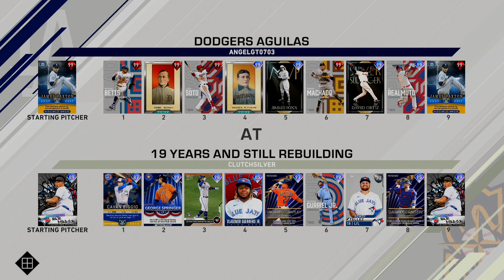i USED the NEW BLUE JAYS team in RANKED SEASONS.. Journey to World Series EP 18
Today we build a team in ranked seasons using Blue Jays players in MLB The Show 20. This includes George Springer, Kirby Yates, and Michael Brantley (Yes I know Brantley signed with Astros, not at the time the video was recorded and made). Of course some of the young guns LIKE Vlad Jr, Biggo, Bichette, and more!